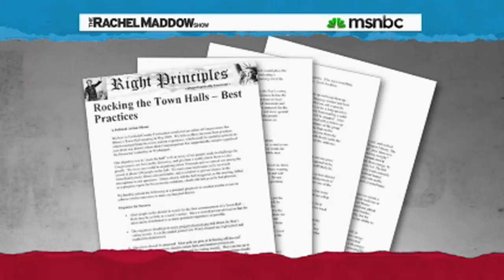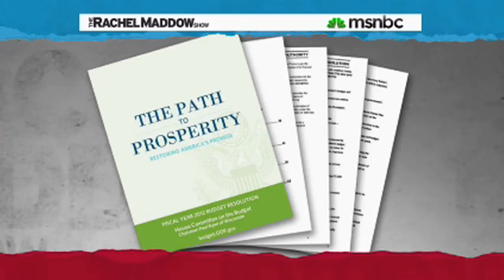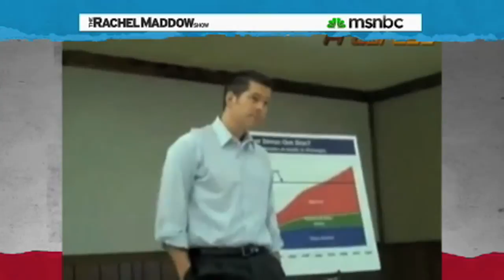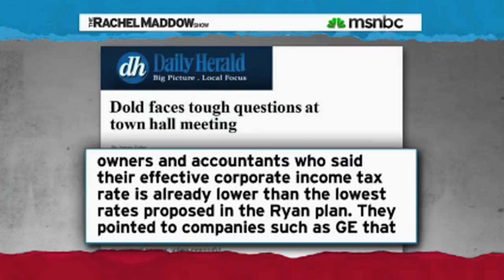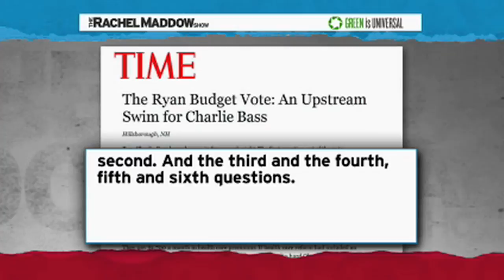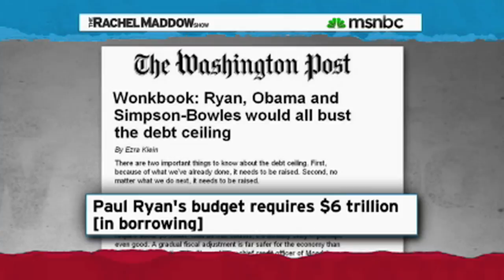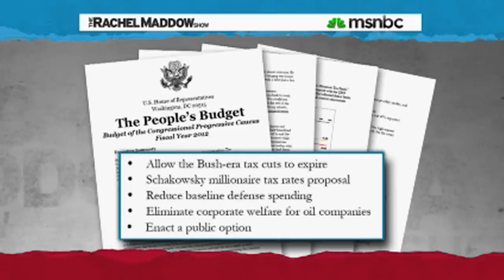Rachel Maddow: The Liberal Media Hates Liberals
Rachel Maddow takes on the notion of liberal bias in the news media.